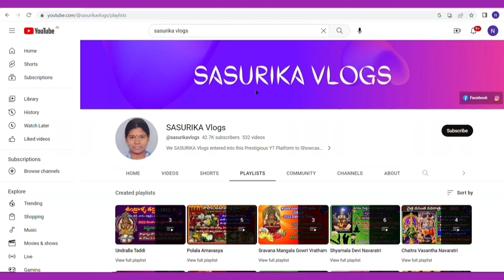Guru Moudyami 2024 Date | Sukra Moudyami 2024 Date |2024 Guru Moodami Date